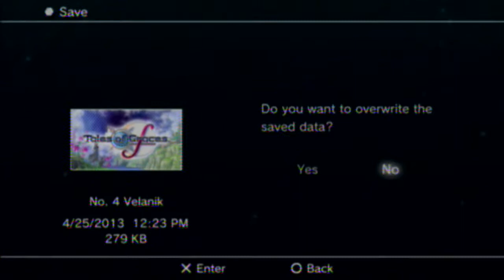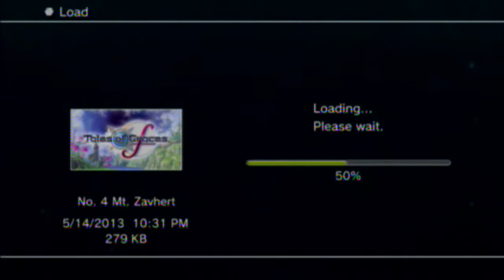Tales of Graces f part 54 So Kurt Is Behind It All, Whoever That Is?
In this part, we fight the boss Veres, meet with Fourier, and find out we need to talk with Kurt to get to the bottom of the Valkines issue. Also sorry about the video quality being lightly lower, I messed up my settings and still need to work on them for next part.